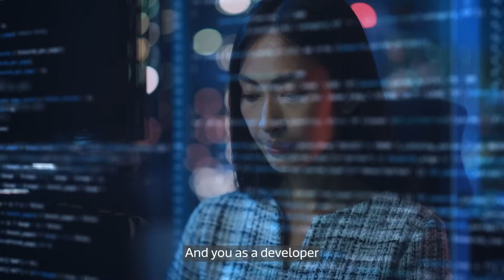Improving AI at the edge through continued partnership with NVIDIA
Stemming from MediaTek’s ongoing partnership with NVIDIA in automotive, MediaTek integrated the NVIDIA Tao toolkit into its GEO platform and NeuroPilot SDK. This means developers and customers have a trusted foundation in place to develop compelling AI-based applications. Listen for more on what it means to work with NVIDIA to redefine what’s capable in technology.